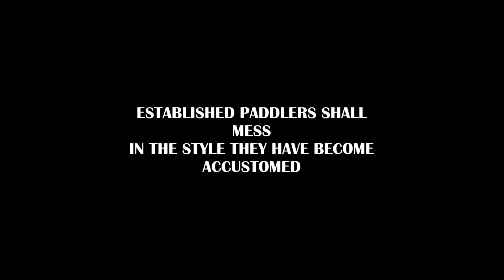Clyde River - 'Bush Messing Arrangements' (Russ McGowan)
Kayaking SE Australia